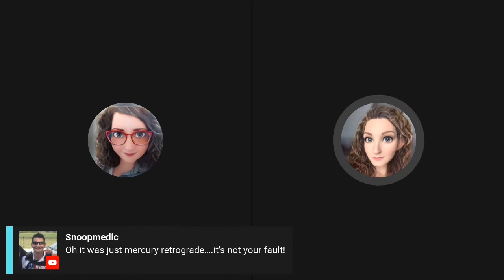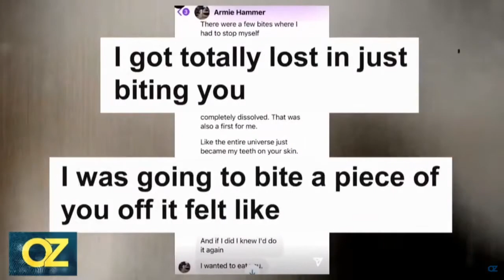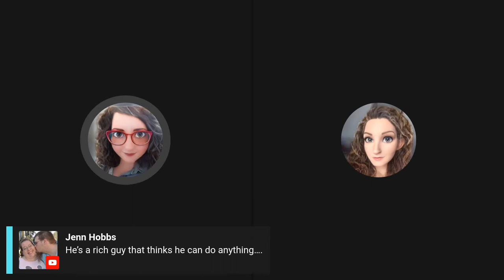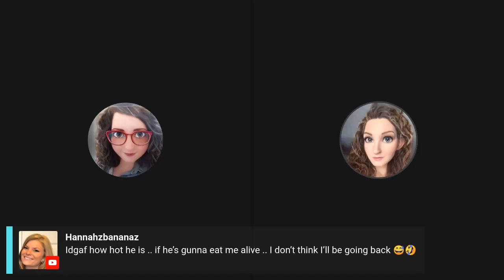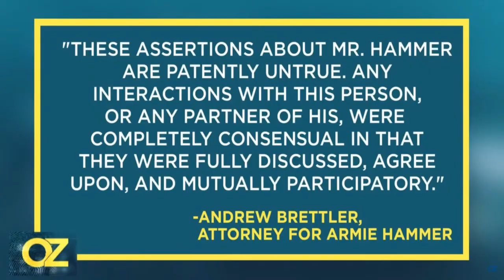Armie Hammer, Don't be a Cannibal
Armie Hammer was an actor made of money with a beautiful wife and beautiful children, until he decided to be Hannibal The Cannibal and act a fool. Join us as we go down the weird rabbit hole of Armie Hammer, and hopefully you’ll laugh and cry with us along the way.
By the way, there are some heavy topics in this one. So this is not suitable for kids. Also, don’t use headphones because We aren’t good at the YouTube yet so there ACTUALLY are sound issues in this one. Sorrrry not sorry.

As you all know, all views shared on this channel are our own thoughts and opinions. They are not to be taken as fact. Please do not send hate to anyone mentioned in our videos, and always remember to spread a little kindness.

Love you